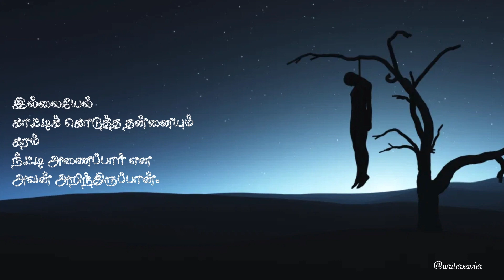சிலுவையும் நானும் - தூக்குக் கயிறு | Lent Poems 29| Writer Xavier | Charles | Sanje Siva